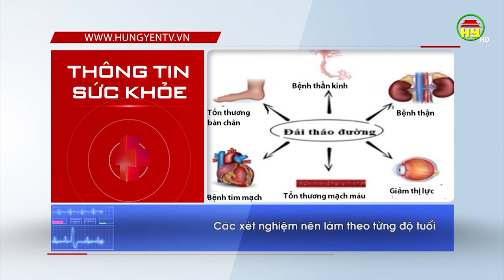Những lưu ý quan trọng trước khi khám sức khỏe tổng quát